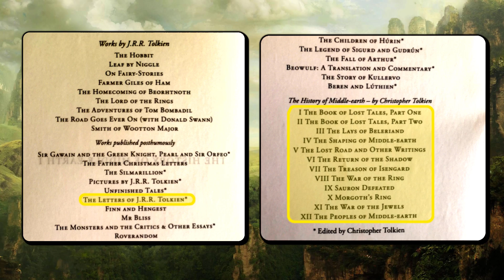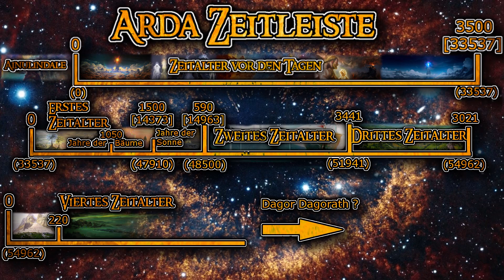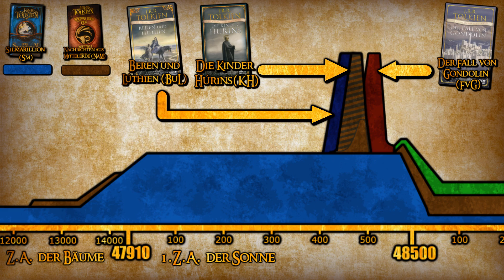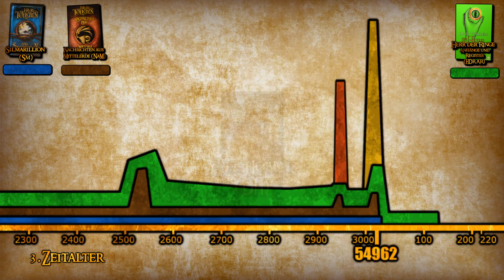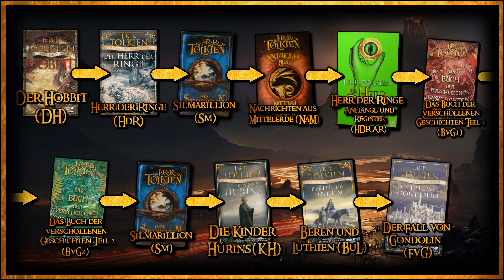Die Reihenfolge der Bücher J.R.R. Tolkiens | Herr der Ringe / Silmarillion und mehr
In diesem Video sehen wir uns einmal an, wie die Abläufe der verschiedenen Bücher über der Zeitleiste ablaufen und in welcher Reihenfolge man die Bücher lesen sollte.

Ich wünsche euch sehr viel Spaß mit diesem Video und bin stets bereit, mit euch in den Kommentaren zu diskutieren.

Quellen:
Dies hier sind die Allgemeinquellen, die mir für die Videos zur Verfügung stehen!
Details findet ihr im Video!

Primärquellen:

•Der Hobbit (Scherf und Krege)
•Der Herr der Ringe [Band 1-3] (Krege neu)
•Der Herr der Ringe Anhänge und Register

•Das Silmarillion
•Nachrichten aus Mittelerde

•Die Kinder Húrins
•Beren und Lúthien
•Der Fall von Gondolin

•Die verschollenen Geschichte [1&2]
•The History of Middleearth
•Geschichten aus dem gefährlichem Königreich

Sekundärquellen:

•Historischer Atlas von Mittelerde [Karen Wynn Fonstad] (verwendet für Kartenmaterial)
•Elbisches Wörterbuch [Wolfgang Krege]
•J.R.R. Tolkien Briefe [Humphrey Carpenter]

Bildquellen:

Alan Lee
John Howe
Ted Nasmith
NASA
IcedWingsArt
Weta Workshop
mattleese
woutart